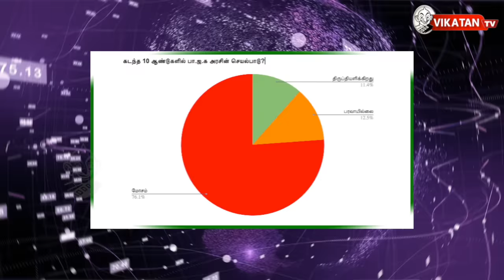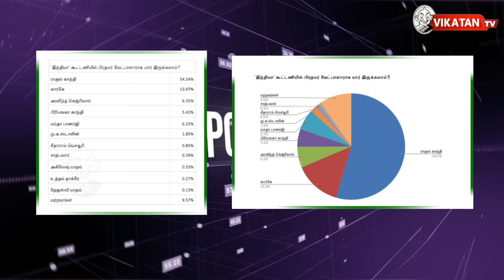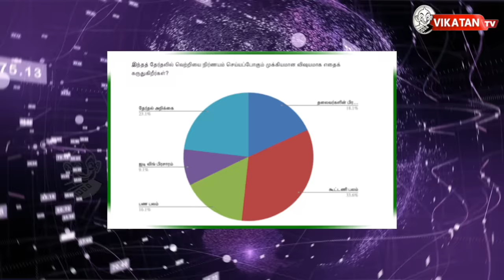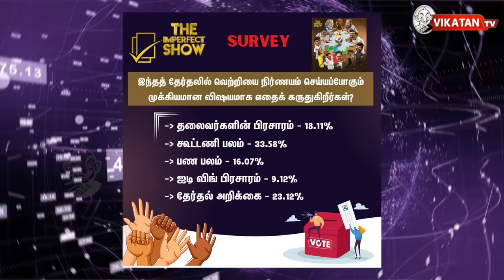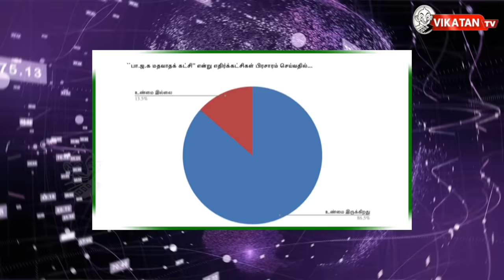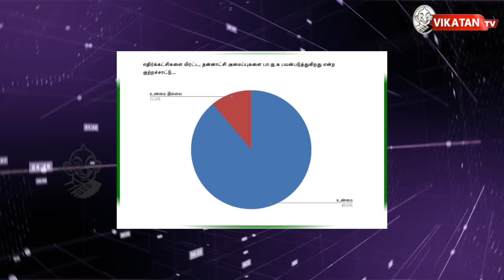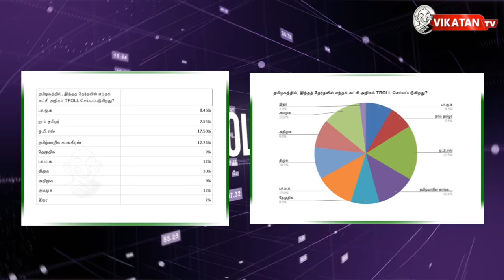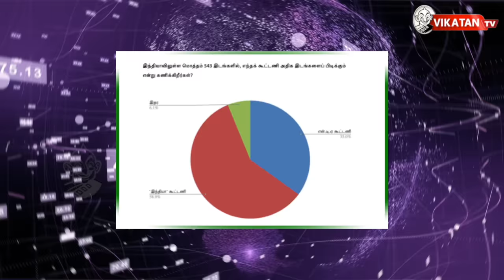IPS Plus : 2024 SURVEY RESULT: INDIA VS NDA | மக்கள் ஆதரவு யாருக்கு? The Imperfect Show | Elections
Vikatan TV Presents: The Imperfect Show - General Elections 2024 Survey Results

In a groundbreaking initiative, Vikatan TV conducted the largest online survey in Tamil Nadu for the General Parliamentary Elections 2024. Over 30,000 enthusiastic participants from across the state engaged in this significant exercise, making their voices heard and opinions count.

The Imperfect Show, a signature program of Vikatan TV known for its insightful analysis and engaging discussions, proudly unveils the results of this monumental survey. Delve into the pulse of Tamil Nadu as we reveal the sentiments and preferences of the people leading up to this pivotal election.

Join us as we decode the data, analyze the trends, and uncover what this massive survey reveals about the electorate's mindset. Witness the unveiling of the survey results exclusively on Vikatan TV, where informed perspectives meet the power of public opinion.

Tune in to Vikatan TV to catch The Imperfect Show presenting the General Elections 2024 Survey Results, providing a unique and comprehensive snapshot of Tamil Nadu's political landscape.

Reporter :
Host :
Camera :
Asst Camera:
Voice Over:
Sound Engineer:
Editor :
Graphics:
Video Coordinator :
Video Producer:
Executive Producer:
Thumbnail Artist:
Channel Manager:
Asst Channel Head: